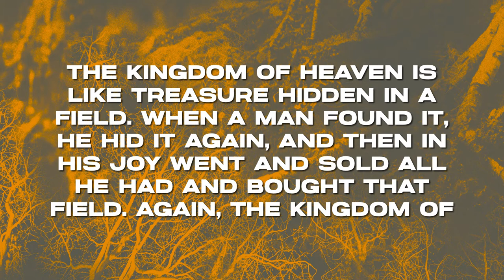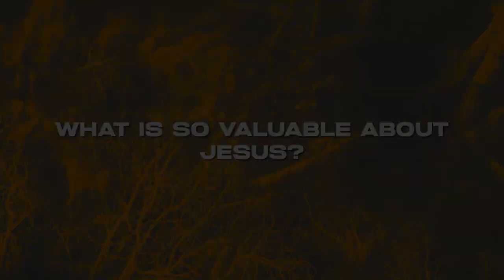MOVE 2022 NE 2AM - Michael DeFazio